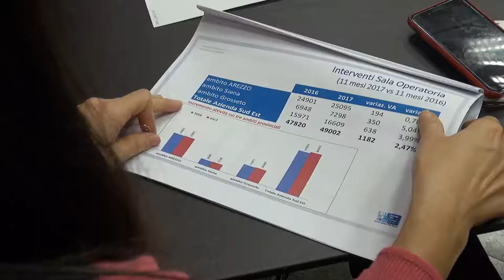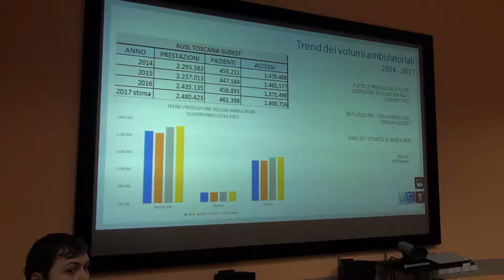Sanità, investiti 140 milioni: tutti i numeri del 2017. Al San Donato nuovo robot